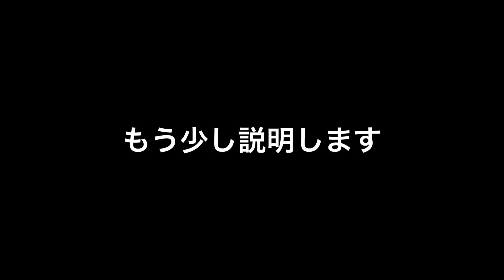#3 ペルーから届いたゴルフ練習器具を紹介します。YouTubeを見てゴルフ練習器具を送ってもらいました！海外の練習器具の性能紹介します！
僕のYouTubeを見てくれたペルーのプロゴルファーの方が練習器具を送ってくれました！その練習器具の紹介をします。関節フリー理論にもつながる良い練習器具なのでぜひ見て下さい！